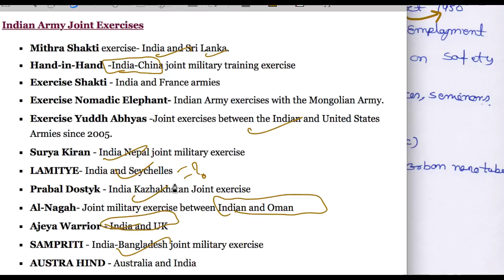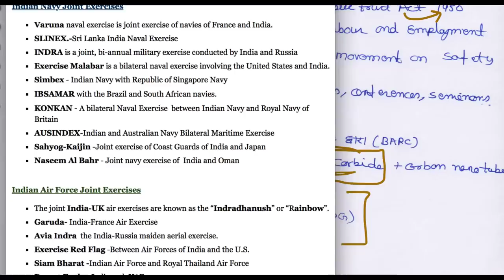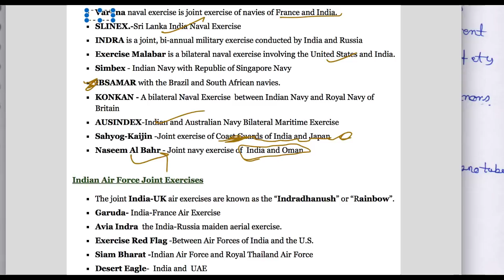1 May 2018, हिन्दी Prelims Updater Series, Mission IAS 2018, UPSC, CSE, IAS